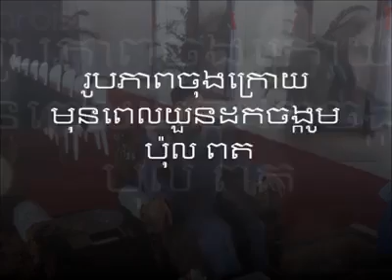Pol lot -ពល ពត វិឌីអូចុងក្រោយពេលយួនវាយចូលភ្នំពេញ